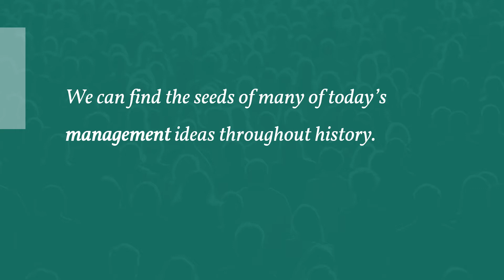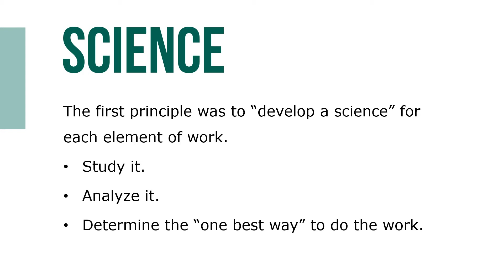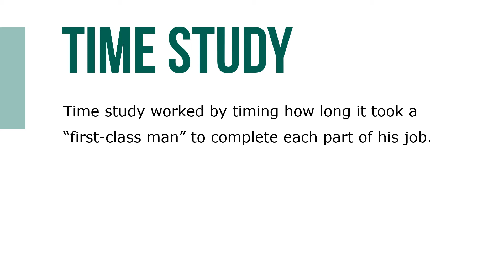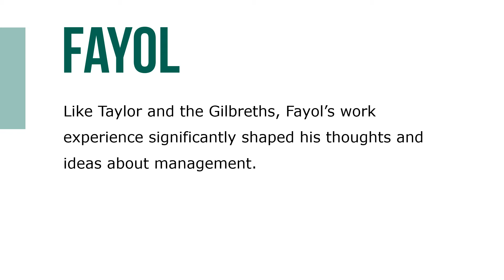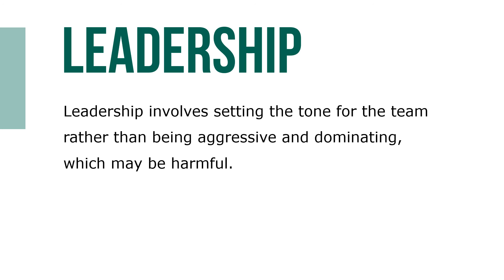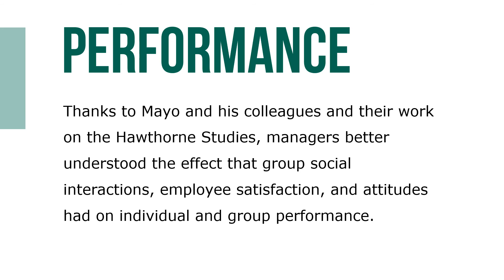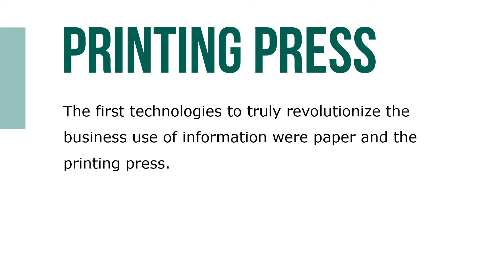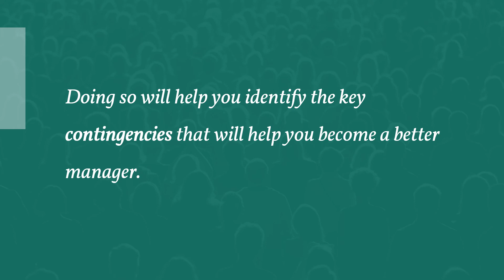History of Management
Management jobs and careers didn’t exist 125 years ago, so management was not yet a field of study. Now, of course, managers and management are such an important part of the business world that it’s hard to imagine organizations without them. Although we can find the seeds of many of today’s management ideas throughout history, not until the past few centuries did systematic changes in the nature of work and organizations create a compelling need for managers.

Examples of management thought and practice can be found throughout history. For most of humankind’s history, for example, people didn’t commute to work. Work usually occurred in homes or on farms. In 1720, almost 80 percent of the 5.5 million people in England lived and worked in the country. And as recently as 1870, two-thirds of Americans earned their living from agriculture. Even most of those who didn’t earn their living from agriculture didn’t commute to work.

With small, self-organized work groups, no commute, no bosses, and no common building, there wasn’t a strong need for management. During the Industrial Revolution (1750–1900), how-ever, jobs and organizations changed dramatically. First, unskilled laborers running machines began to replace high-paid, skilled artisans. This change was made possible by the availability of power (steam engines and, later, electricity) as well as numerous related inventions.

Mass production was born as rope-and chain-driven assembly lines moved work to stationary workers who concentrated on performing one small task over and over again. While workers focused on their singular tasks, managers were needed to coordinate the different parts of the production system and optimize its overall performance. Productivity skyrocketed at companies that understood this. Instead of being performed in fields, homes, or small shops, jobs occurred in large, formal organizations where hundreds, if not thousands, of people worked under one roof.

Before 1880, business educators taught only basic book-keeping and secretarial skills, and no one published books or articles about management. Today if you have a question about management, you can turn to dozens of academic journals. Scientific management thoroughly studying and testing different work methods to identify the best, most efficient way to complete a job.